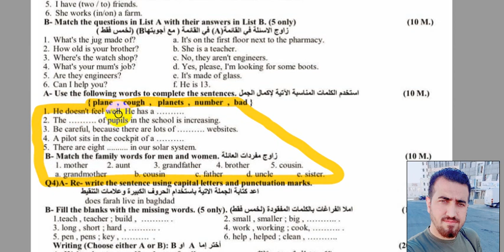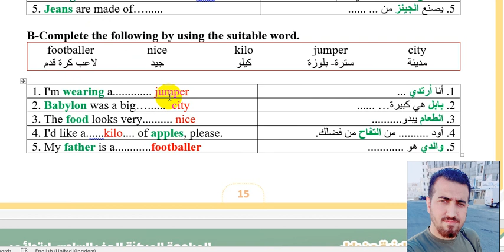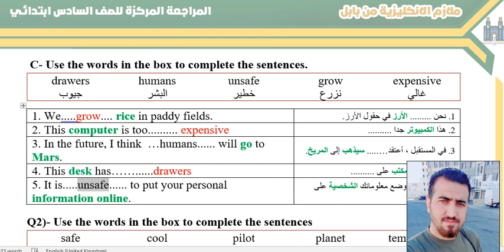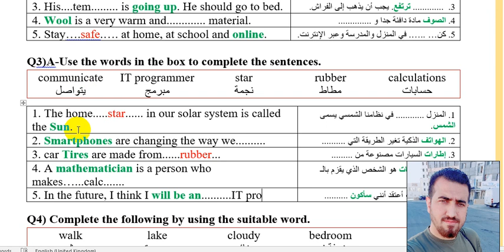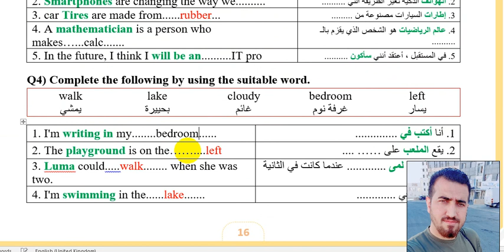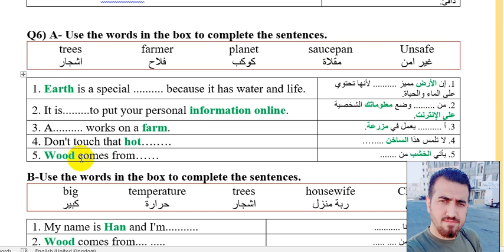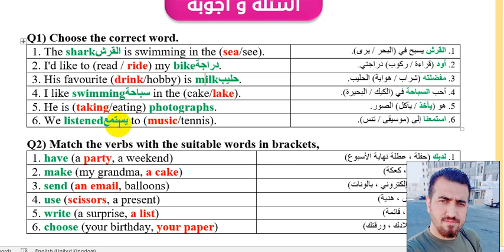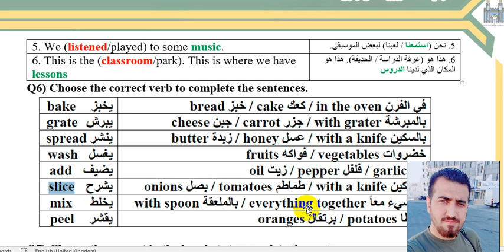حلول الاسئلة الوزارية السادس الابتدائي انكليزي - تمارين المعاني